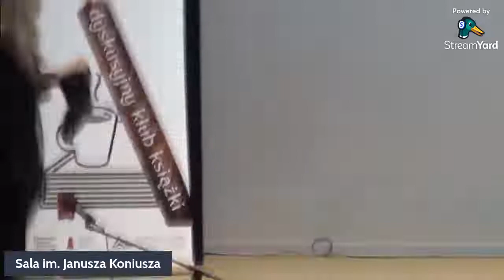Zofia Turowska - spotkanie autorskie